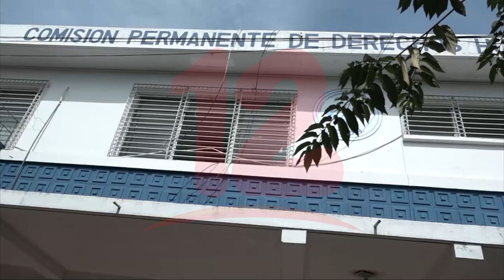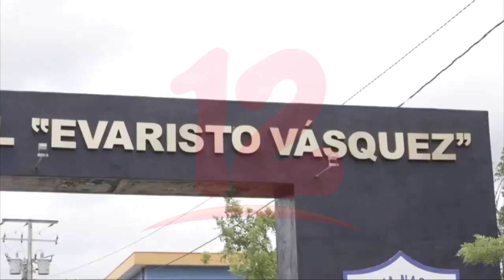Organismos de derechos humanos deberían ser incluidos en consulta de leyes de carácter penal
Noticias12Nicaragua Vicepresidente de la Comisión de Justicia y Asuntos Jurídicos, dijo que organismos defensores de derechos humanos también deberían ser consultados en la revisión de las leyes de carácter penal.